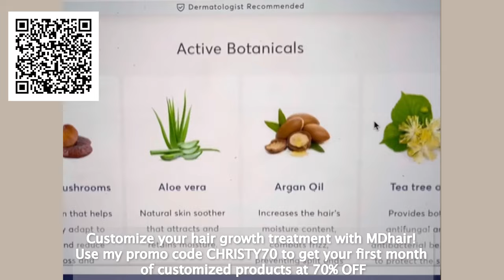Anneliese Van Der Pol Opens Up About Getting Letters From Prison | Big Name #27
Today we’re joined by the ICONIC makeup guru and vlogger, Manny Mua! Manny is the fabulous and hilarious glam expert we’ve all seen on social media, but he’s also an entrepreneur and FORCE to be reckoned with. We’re getting real about thirst traps, prison pen pals (what?!), young people with makeup addictions, and keeping secrets from your family. It’s going to be a LOT of fun.

Does Anneliese take the best thirst trap pictures? Did Manny’s family force him to delete his social media accounts? Did Anneliese have a pen pal in prison? Tune in now!

Follow Manny at @mannymua733 on Instagram, TikTok, X/Twitter, and YouTube.

Mocktail Recipe:
‘A Daddy Body with a Mommy Face’
Inspired by the Amaretto Sour

1.5 oz Lyre’s Amaretto
0.75 oz Simple Syrup
0.75 oz Fresh Lemon Juice
0.25 oz Aquafaba

Shake all the ingredients without ice, add ice and hard shake. Strain into a chilled coupe. Garnish with All the Bitter Aromatic Bitters.

Find our mixologist LP O’Brien @lpdrinksdc on Instagram, and check out her